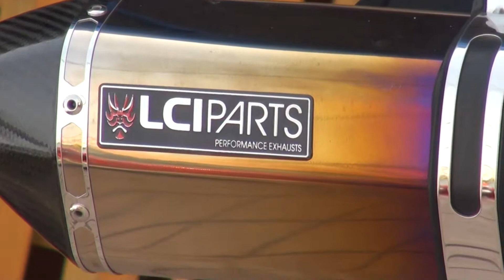LCI PARTSサウンドを聞け Own The Racetrack 2015 スズキ・GSX-R1000 L5 2015 Suzuki・GSX-R1000 L5 香川県 LCIパーツ Z800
LCI PARTSサウンドを聞け　Own The Racetrack　2015 スズキ・GSX-R1000 L5　2015 Suzuki・GSX-R1000 L5　香川県　LCIパーツ　2014 カワサキ・Z800　2014 kawasaki  Z800